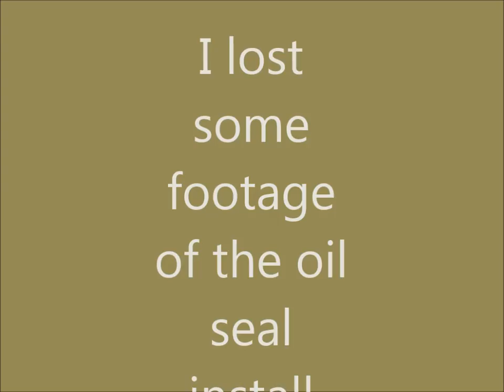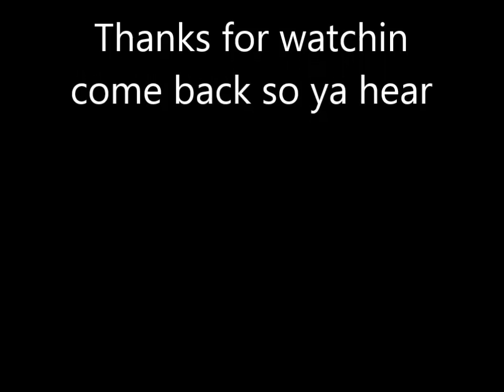Kubota b 7100 4wd oil seal pt 2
Kubota b 7100  4wd oil seal pt 2 Orange tractor repairs